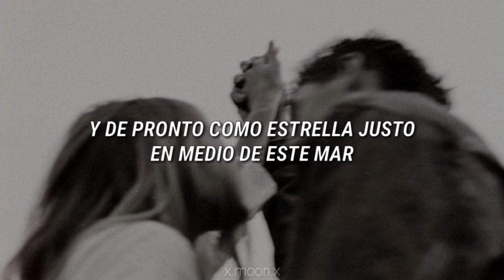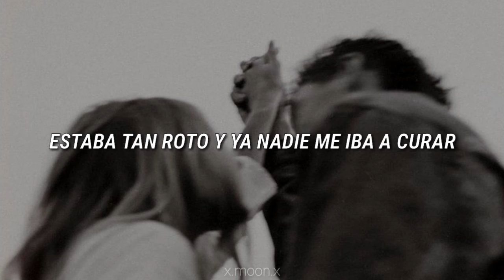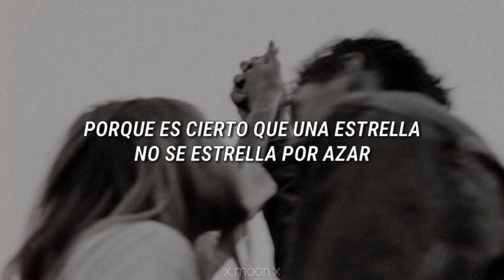Reik— Pero Te Conocí /Letra